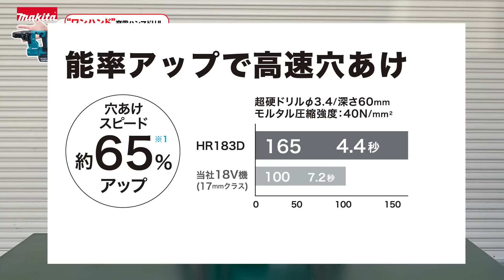【集じんシステムが凄い】makita 充電式ハンマドリルHR183D（マキタ18v hammer drill）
マキタのハイパワーハンマードリルです。
HR183DRGXには、18Vリチウムイオン6.0Ahバッテリー2本、充電器DC18RF、ケースが付属しています。
充電時間は約27分で、フル充電には約40分かかります。
LEDライトが付いており、無段変速、ブレーキ付、正逆転両用で、ケースが付属しています。
また、集じんシステムやビットは別売です。
他にも、HR183DZKVとHR183DZKがあります。それぞれ、標準小売価格は49,300円と40,400円で、集じんシステムやビットは別売で、ケースは付属しています。
HR183DZKは軽量・コンパクトなワンハンド仕様で、最大穴あけ能力18mmを実現し、低振動のAVTや防滴・防じんのアプトなど、様々な機能が搭載されています。

・チャンネル構成素材

・各種素材：メーカーHPより抜粋
・イラストその他
・イラストAC・写真AC・シルエットAC・いらすとや等